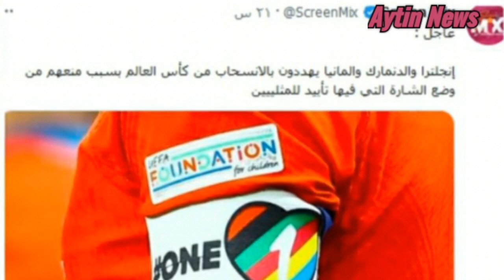"كلهم شـ ـواذ" طرد وزيرة المانيا والدنمارك وانجلترا من كاس العالم,ومنع القنوات الاسرائيليه طردهم قطر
لن تصدق لحظة طرد وزيرة المانيا من قطر

"اطلعو بره يا شـ ـواذ" طرد الدنمارك وانجلترا من قطر بعد خلعهم الملابس للاحتجاج

احمد_وجيه منتخب_المانيا كأس_العالم انسحاب المانيا والدنمارك وانكلترا من كأس العالم بسبب قطر | رد ياباني على المانيا والفيفا وقطر تشكرهم "كلهم شـ ـواذ" طرد منتخب المانيا من كاس العالم,ومنع القنوات الاسرائيليه وطردهم من قطر - أزياء محاربي الحملات الصليبية في مونديال قطر تصبح حديث مواقع التواصل 🏆👳‍♂️👯‍♂️🥳 كاس العالم,كأس العالم,كأس العالم 2022,ما هي عقوبات انسحاب أي منتخب من كأس العالم,بعد تصريحات الدنمارك ما هي عقوبات انسحاب أي منتخب من كأس العالم,قطر كاس العالم 2022,كاس العالم قطر,كاس العالم 2022,انسحاب الدنمارك,انسحاب منتخب المانيا,كأس العالم قطر 2022,الدنمارك,منتخب المغرب,قصة منتخب الدنمارك,المنتخب الدنماركي,انسحاب المغرب من مونديال قطر,ما حقيقة انسحاب انجلترا و الدنمارك,كأس العالم الدوحة,كأس العالم 2022 في قطر,مظهر شاهين وابو تريكه,هجوم مظهر شاهين على ابو تريكه. كأس العالم 2022: لاعبو ألمانيا يكممون أفواههم في مونديال قطر .. فما السبب؟ 🏆🫢 تحليل صورة المنتخب الالمانى قبل مباراة اليابان المانيا في قطر 2022 - خواجات كاس العالم |MistaarV طـ ـرد القنوات الاسرائيلية من قطر | ورد مصري سعودي لبناني قطري على الصحفي | توزيع الاعلام الفلسطينية دعم منتخب المانيا للشواذ قبل مباراته مع اليانان وعقوبات قطر والفيفا..ومسلمون جدد فى كأس العالم !! ناصر لوزيرة الداخلية الألمانية: إيه شغل السرسجية دا يا مدام؟! منتخب المانيا,منتخب ألمانيا,المانيا,حركة منتخب المانيا,لقطة منتخب المانيا,منتخب المانيا 2022,صورة منتخب المانيا,منتخب اليابان,لقطة منتخب المانيا اليوم,سبب صورة منتخب المانيا,المانيا ضد اليابان,صورة منتخب المانيا الغريبة,منتخب المغرب,ماهو سر حركة منتخب المانيا,اجمل ما قيل عن منتخب المانيا,خسارة منتخب ألمانيا,أغنية منتخب ألمانيا,سبب لقطة لاعبيي منتخب المانيا,المانيا اليابان,مباراة منتخب المانيا واليابان,سبب وضع منتخب المانيا اياديهم عن الفم بسبب مونديال قطر .. هج وم غير مسبوق من الشعب السعودي علي تركي الحمد !!! لاول مرة الاجانب يجربون الحجاب في كأس العالم | تصرف غريب لمشجعين المغرب | رسالة المدافع السعودي بسبب مونديال قطر .. هج وم غير مسبوق من الشعب السعودي علي تركي الحمد !!! بالفيديو ردة فعل ابن سلمان وامير قطر وتركي الشيخ وغيرهم بعد فوز السعودية ممثل امريكي يدخل الاسلام في قطر| ذاكر نايك وعثمان الخميس وعمر عبد الكافي وسعيد الكملي الى كأس العالم جميع فيديوهات مونديال قطر | ذاكر نايك اجانب يعلنون اسلامهم ورد فعل المشجعين عند سمعاهم الاذان فضيحة المنتخب الالماني بدعمه للشواذ وطرده وإيقافه قطر كاس العالم